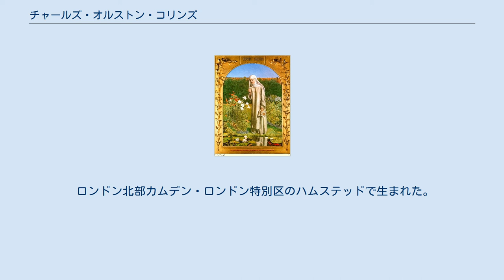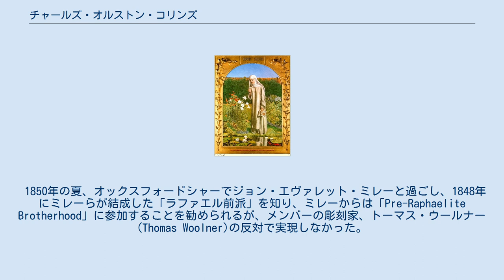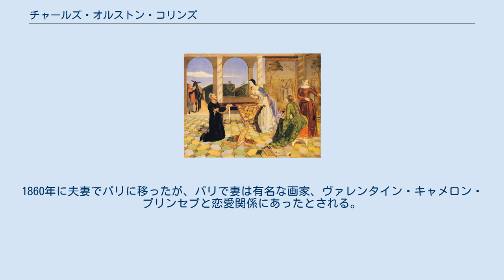チャールズ・オルストン・コリンズ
コリンズ作「Convent Thoughts」 チャールズ・オルストン・コリンズ（Charles Allston Collins 、1828年1月25日 – 1873年4月9日）はイギリスの画家、イラストレーター、作家である。
1950年代まで「ラファエル前派」の画家たちの中で活動し、その後は文学活動に転じた。
 ロンドン北部カムデン・ロンドン特別区のハムステッドで生まれた。
父親のウィリアム・コリンズは風俗画家、風景画家で、兄のウィルキー・コリンズ(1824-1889)は人気のある小説家になった。
 19歳でロイヤル・アカデミー・オブ・アーツの美術学校に入学し、ジョン・エヴァレット・ミレーやウィリアム・ホルマン・ハントと友人になった。
コリンズは美術学校の教師のウィリアム・エッティのスタイルのアカデミックの画家としてスタートした。
 1850年の夏、オックスフォードシャーでジョン・エヴァレット・ミレーと過ごし、1848年にミレーらが結成した「ラファエル前派」を知り、ミレーからは「Pre-Raphaelite Brotherhood」に参加することを勧められるが、メンバーの彫刻家、トーマス・ウールナー(Thomas Woolner)の反対で実現しなかった。
ラファエル前派のメンバー、ダンテ・ゲイブリエル・ロセッティの姉で後に著述家になるマリア・フランチェスカ・ロセッティに求婚するが、受け入れられることはなかった。
 1851年のロイヤル・アカデミー・オブ・アーツに出展したコリンズの作品「Convent Thoughts」は「ラファエル前派」を認めない批評家によって酷評された。
その後も宗教的な雰囲気のある作品などを描いたが、1950年代後半に美術の道を断念し、小説家として成功した兄の影響もあって文学に転じた。
 兄に国民的作家になっていたチャールズ・ディケンズに紹介され、1859年にディケンズの編集していた雑誌「All the Year Round」にパリ訪問記、"The New Sentimental Journey"が掲載され、その後も文学作品を出版した。
 1860年にディケンズの娘で画家のケート(Kate Macready Dickens、コリンズの没後、別の画家、Charles Edward Peruginiと結婚してKate Peruginiとして画家として活動した。
）と結婚した。
1860年に夫妻でパリに移ったが、パリで妻は有名な画家、ヴァレンタイン・キャメロン・プリンセプと恋愛関係にあったとされる。
1873年に癌で死去した。